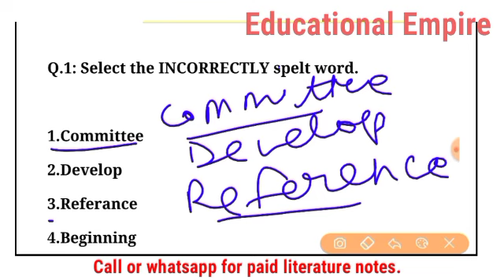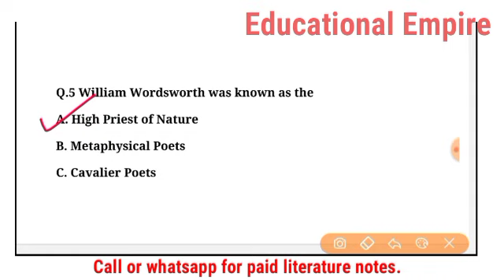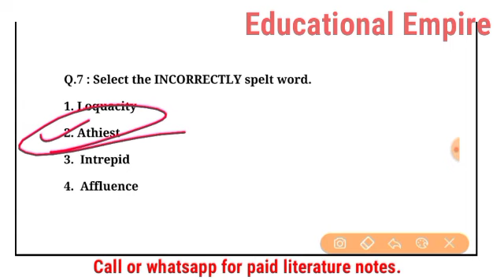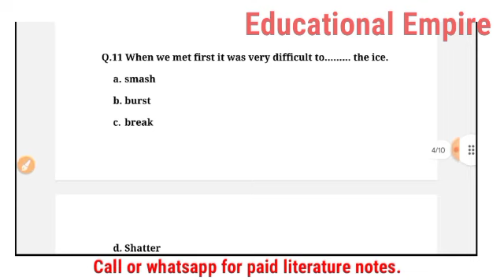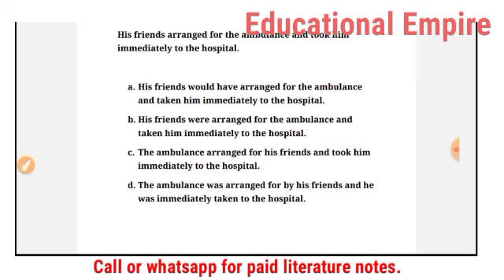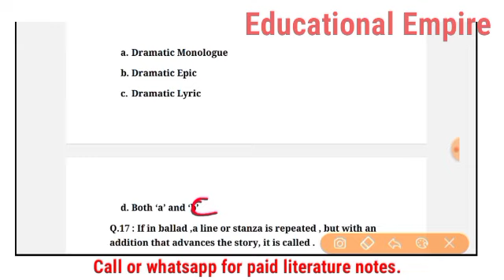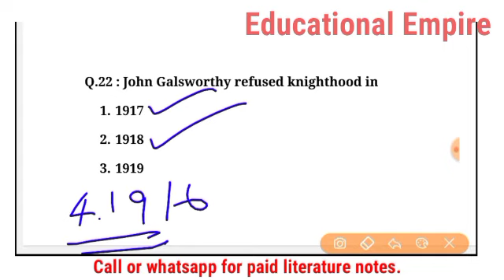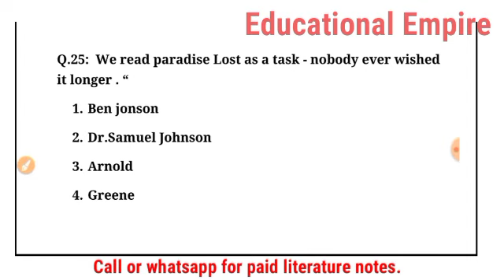UP TGT English Preparation । TGT PGT English Grammar। English Vocabulary Synonyms Classes.